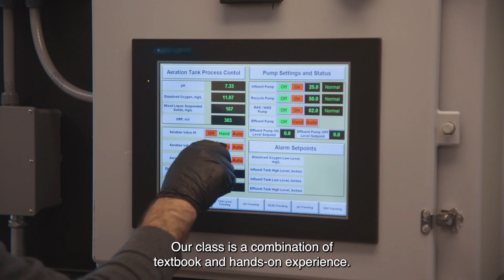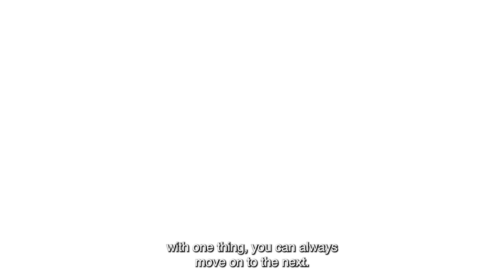NMCC Water Treatment Technology now on SMCC Campus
Maine water plant operators and technicians are retiring in record numbers, creating a high demand for skilled water treatment technicians. We're offering hands-on training in modern labs that connect to high-paying jobs. Learn how to protect Maine's most valuable resource and turn your interests into a rewarding career in water treatment.